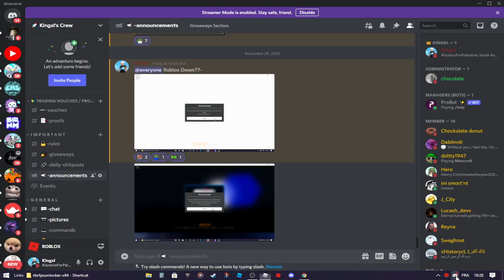ROBLOX IS DOWN AGAIN!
Roblox Down For The Second Time, Hope Not Something Too Big..